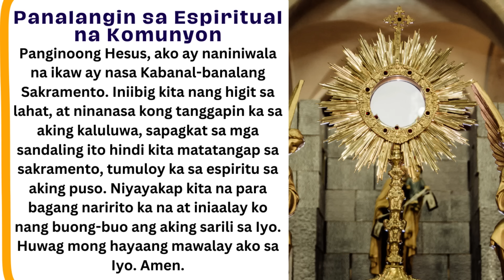FILIPINO LIVE MASS TODAY ONLINE II OCTOBER 18, 2024 II FR. JOWEL JOMARSUS GATUS